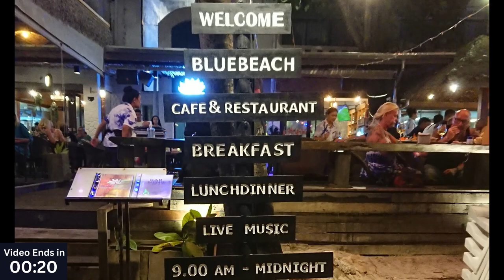Blue Beach Café Restaurant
Blue Beach Café & Restaurant is located right on Patong Beach, which gives customers a fantastic vantage point, day or night, to relax and watch the world go by while enjoying tasty food and beverages.
Friendly and helpful staff and the amazing choice of Thai and European cuisine make this the perfect destination for anyone staying in Patong.